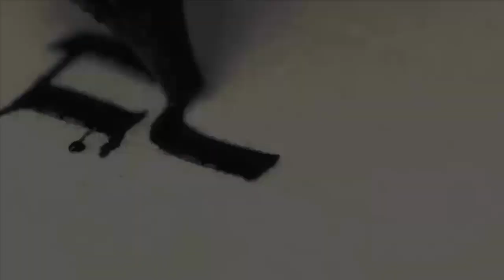CORTE | Famílias sob o domínio da graça [Parte 1]